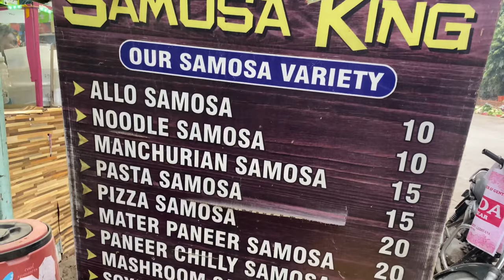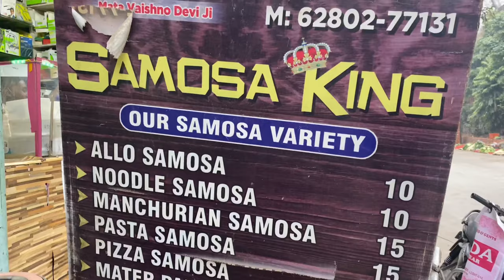SAMOSE LUDHIANA DE VLOG 3